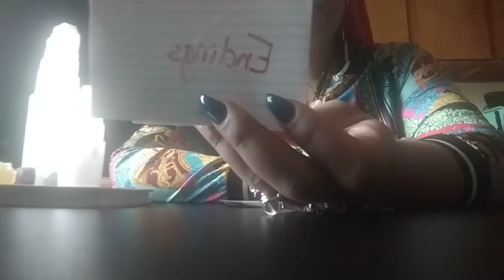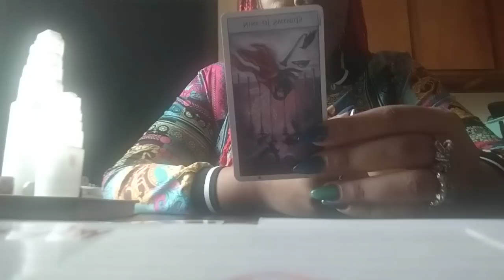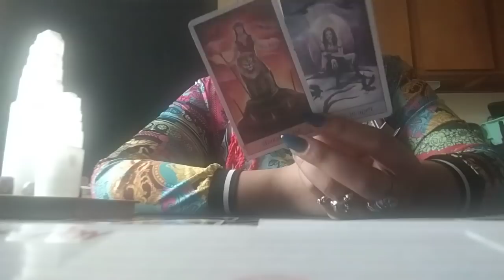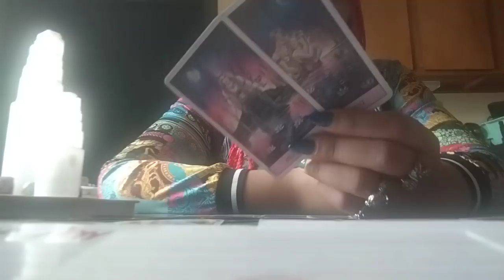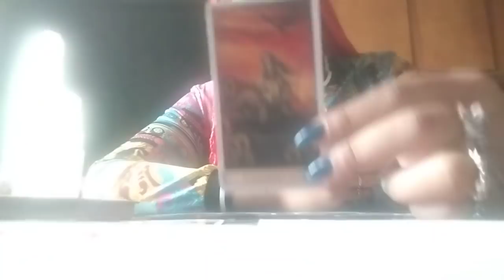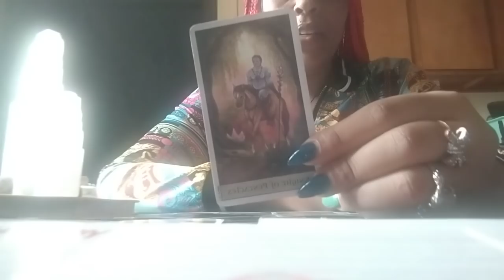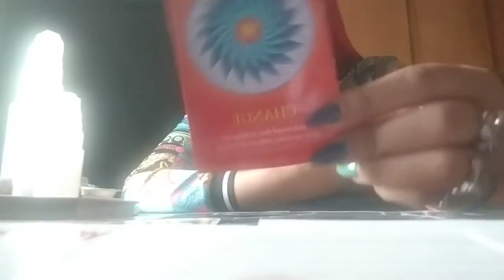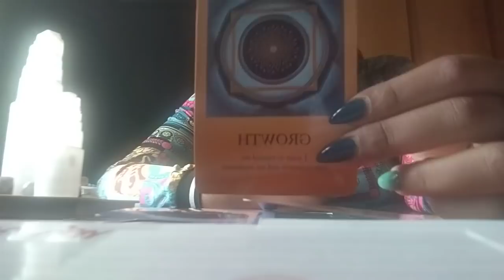They Want To Communicate W/ You But Don't Want You To Know About The Toxic🤬Cycle They Were In